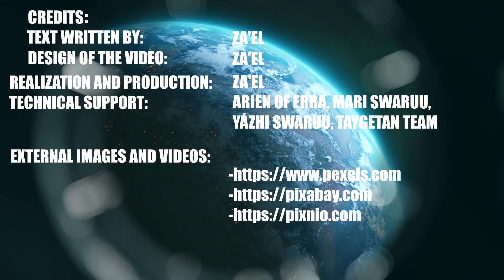Your inner Child - How to Heal and Connect with him/her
Supported by